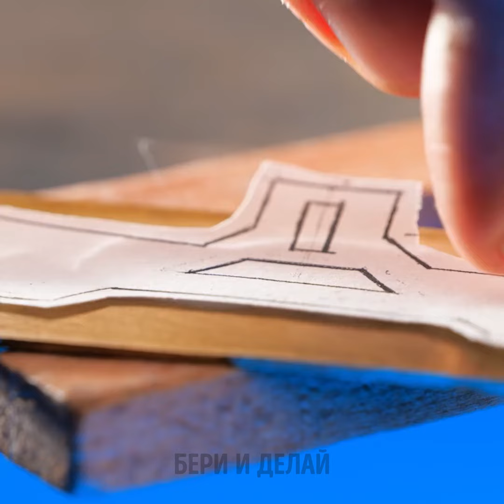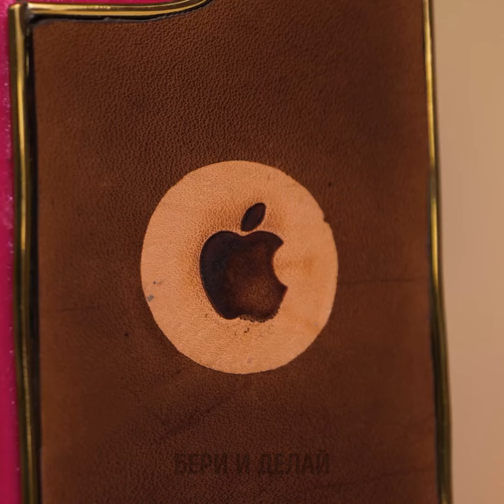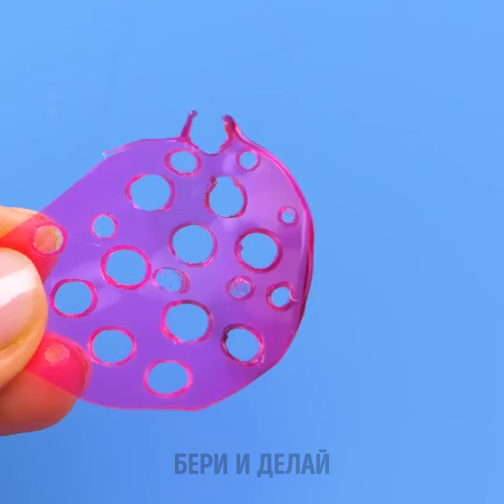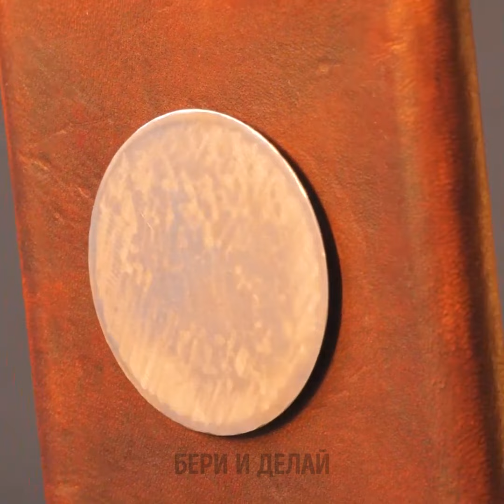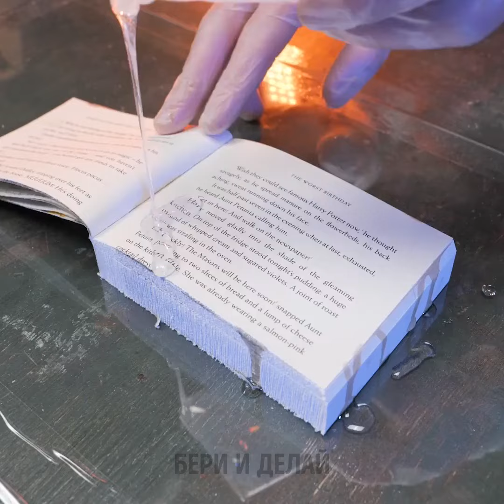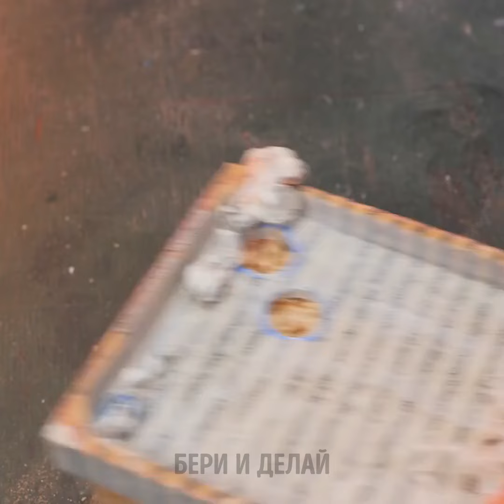Крутые и оригинальные чехлы для телефонов: уникальные поделки ручной работы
Сегодня мы покажем вам самые креативные идеи для создания чехлов для телефонов из старых и ненужных пластиковых крышечек! Узнайте, как превратить обычные вещи в уникальный чехол для телефона в виде дивана. Это очень весело, экологично и идеально подходит для тех, кто хочет выглядеть модно и стильно!